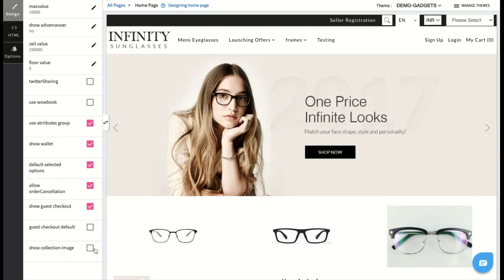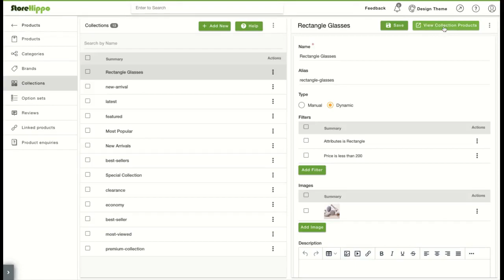StoreHippo: Adding Collection Images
StoreHippo allows you to add images for product collections. You can also display the collection image on the collection page of your storefront.